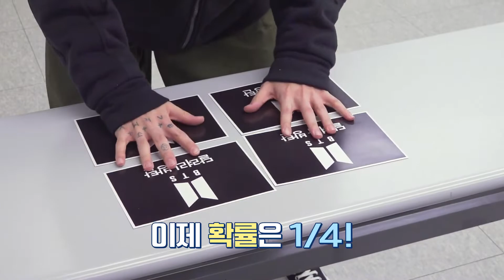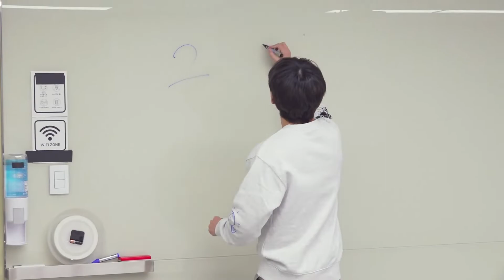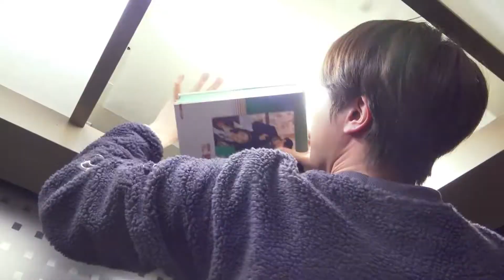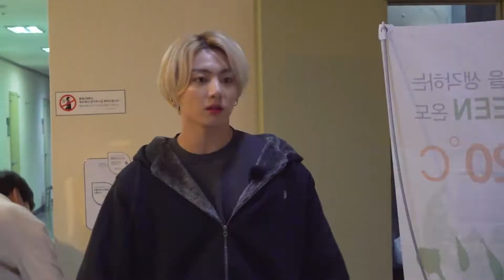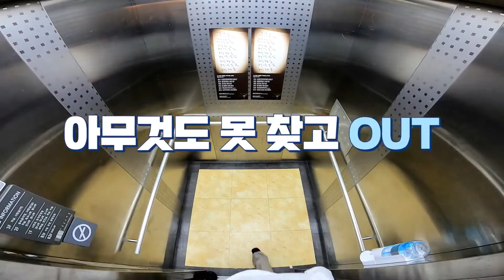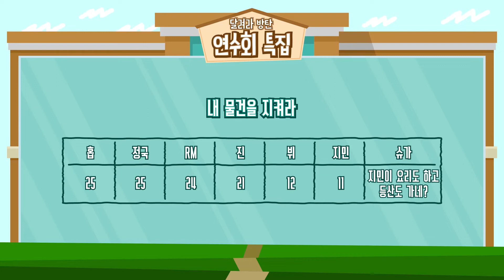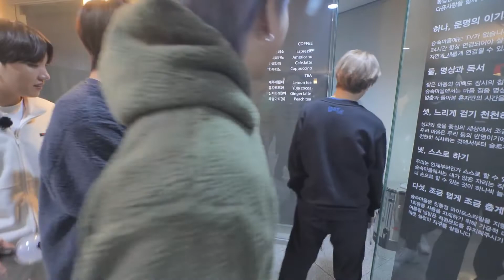[SUB ESPAÑOL/ENG SUB] Run BTS EP.133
Activar los subtítulos
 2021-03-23